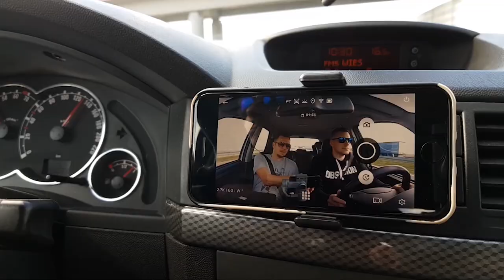Nissan 200SX S13 przygotowany DO DRIFTU i UPALANIA | Auta Widzów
Zapraszam Was na dziewiąty odcinek z serii filmów z wyjątkowymi ludźmi i ich autami. Tym razem prezentujemy Nissana 200SX.

AW09 - Auta Widzów - odcinek 09

Każda nowa subskrypcja oraz udostępnienie pomaga mi dotrzeć do nowych widzów i rozkręcić kanał - za co Wam bardzo dziękuję !

SELECTED Tuning Shop
sklep z częściami tuningowymi i gadżetami